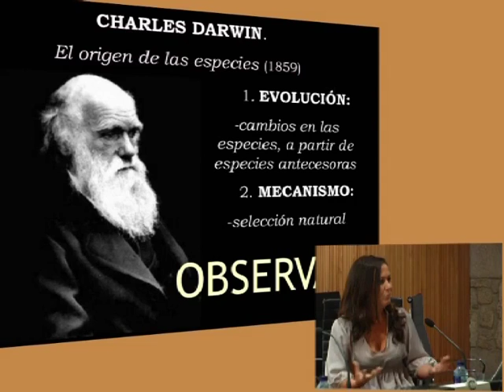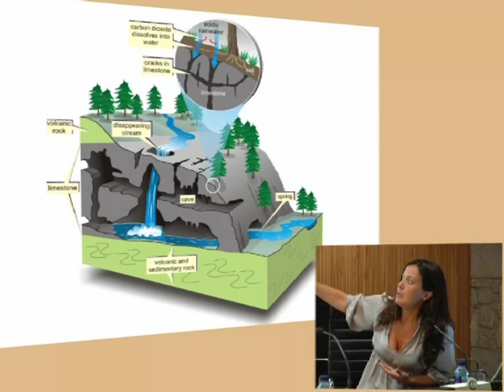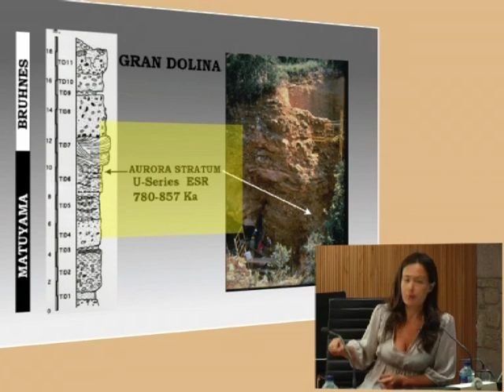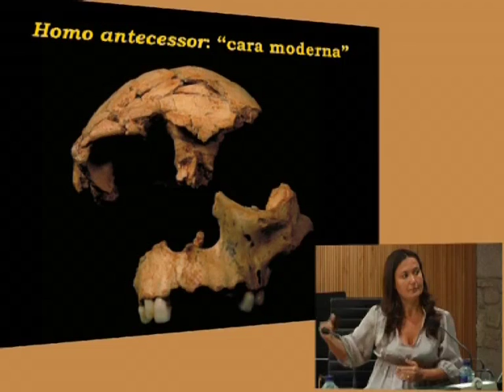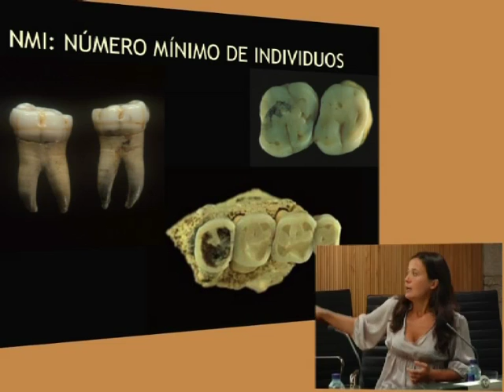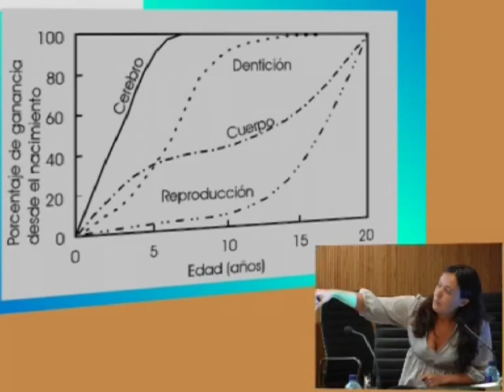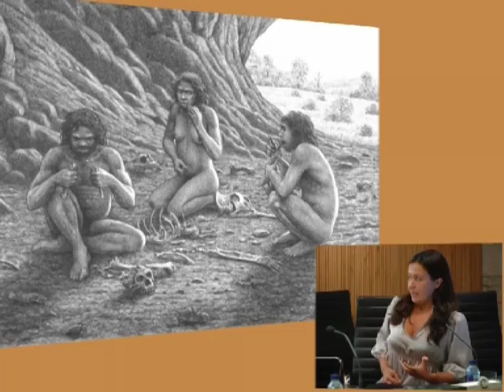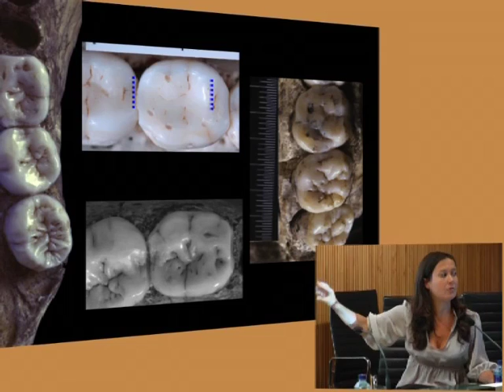María Martinón - "A evolución humana a través da dentición"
Conferencia no marco do III Ciclo Ciencia e Sociedade "Darwin 2009: A evolución 150 anos despois" (20 de maio de 2009), organizado pola Fundación Carlos Casares.

María Martinón Torres é licenciada en Medicina e Cirurxía e doutora en Antropoloxía pola USC. Responsable do Grupo de Investigación de Antropoloxía Dental do CENIEH de Burgos. Está integrada no Proxecto Atapuerca.